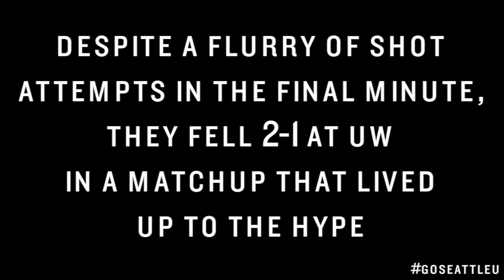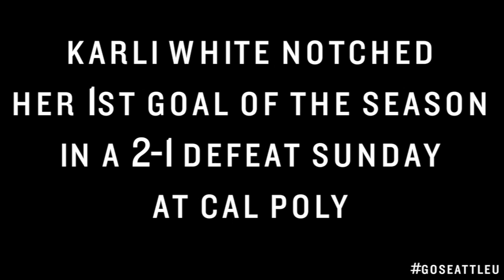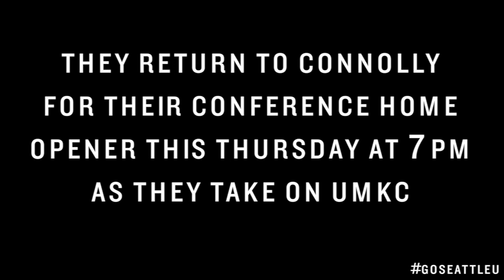Seattle U Athletics Weekly Recap September 20 - 27, 2016